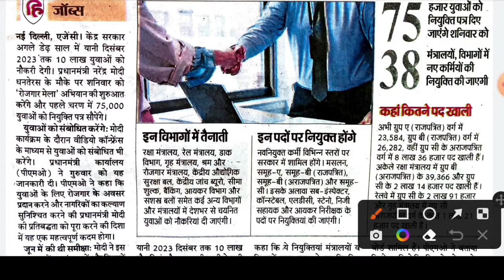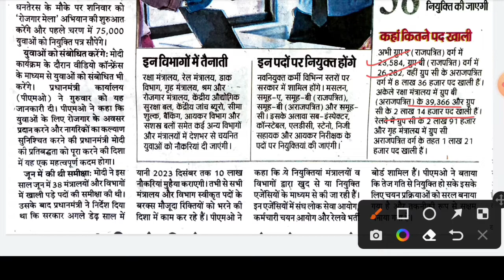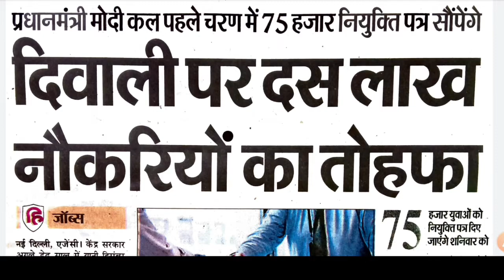दस लाख सरकारी नौकरी | Ten Lakhs government job | 2022 | Latest Government jobs! pmmodi 🔥🔥😱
दस लाख सरकारी नौकरी | ten Lakhs government job | 2022 | Latest GOVERNMENT job's in india
sarkari Naukri
new government job vacancy
Latest job vacancy
new government job notification 2022